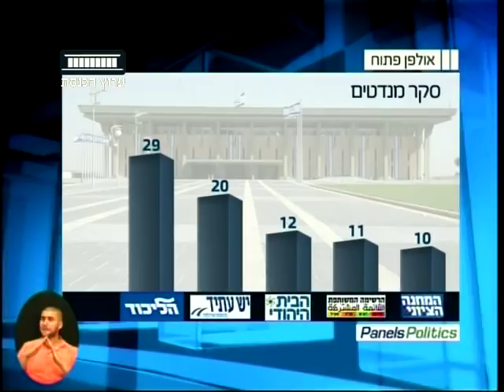ערוץ הכנסת - עמיר פרץ על מצב מפלגת העבודה : "אנחנו צריכים לשנות את העמדות שלנו בכל הנושאים", 16.4.18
ח"כ עמיר פרץ (המחנה הציוני, לשעבר שר הביטחון) על כיפת ברזל, על דיון ועדת החוץ והביטחון בנושא החרמת מפלגת החירות באוסטריה, ומצב מפלגת העבודה.
מתוך "אולפן פתוח" עם אורית לביא נשיאל, כל יום בשעה 14:00
ערוץ הכנסת - ערוץ 99.